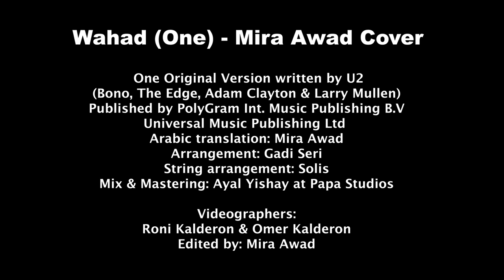Wahad (One) - Mira Awad Cover (Original song by U2)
Arrangement: Gadi Seri
Vocals: Mira Awad
Percussion: Gadi Seri
Guitars: Shay Alon
Additional guitars: Ayal Yishay
Bass: Alon Nadel
Keyboards and programming: Gadi Seri
Conch shell: Mira Awad
Strings: Arranged and performed by Solis string quartet
Mixed and mastered by Ayal Yishay at Papa studios, Tel-Aviv.
Label: LabelFree
Digital : Digistage LTD
“One” Original Version written by U2 (Bono, The Edge, Adam Clayton & Larry Mullen) Published by PolyGram Int. Music Publishing B.V. Universal Music Publishing Ltd.
Video credits:
Videographers: Roni Kalderon & Omer Kalderon
Make up: Shay Bashari
Edited by: Mira Awad
Produced by: Mira Awad Productions
Lyrics:
عم يتحسن شي
ولا احساسك راح يدوم?
 معقول الدنيا اسهل عليك
اذا عندك مين تلوم
بتقولي حب واحد, كيان واحد
وبالليالي واحد الاحتياج
حب واحد بجمعنا
واذا ما اعتنينا فيه بهجرنا
يمكن خاب ظنك فيي
وفي مراره ع اللسان
وكأنه عمرك ما عرفت حنان
لا تحرمني انا كمان
والليله, راح الاوان, مات اللي فات
لايش نفيق الماضي من السبات
احنا واحد مع اننا مختلفين
 لازم نساند بعضنا, نحمل بعضنا
واحد
جاي تطلب مني الغفران
او تصحي الاموات
جاي تلعب دور المسيح لمرضى بالخيالات
يمكن كان طلبي كبير, اكبر من المفروض
اعطيتني ولا شي وهذا كل الموجود
 وعم مناذي بعضنا
بتقولي: الحب هو عباده, الحب اعلى قانون
هو عباده, هو اعلى قانون
ع الهيكل بتعزمني تا تحنيني وتهزمني
 وما فيي اتعلق فيك وباللي عندك واللي عندك جروح
حب واحد, دم واحد وواحد هو الكيان
كيان واحد نعيش سوا اخوات واخوان
واحد مع اننا مختلفين
لازم نساند بعضنا نحمل بعضنا واحد
 One love, one blood
One life, you got to do what you should
One life, with each other Sisters, brothers
One life, but we're not the same
We get to carry each other, carry each other
واحد/ دم واحد/ مصير واحد/ امل واحد/ حلم واحد/ واحد